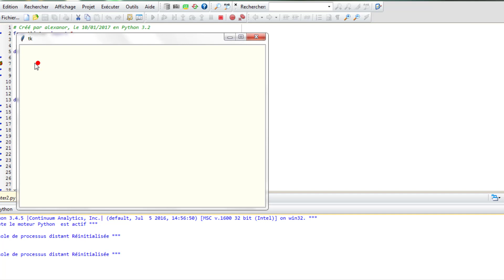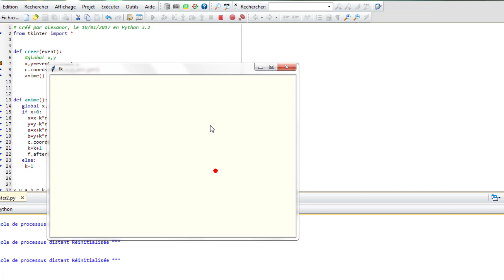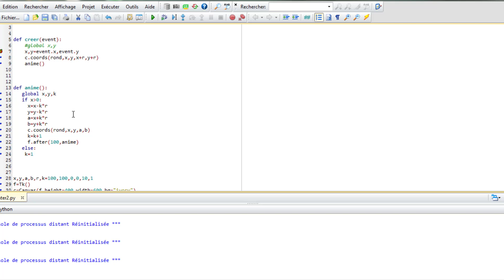Programmation Python #37 - Evènement souris pour animer un objet d'un canvas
Evènement souris pour déplacer ou animer un objet d'un canvas de tkinter